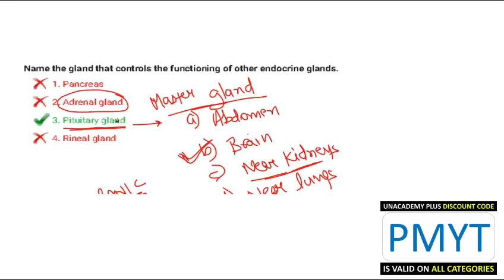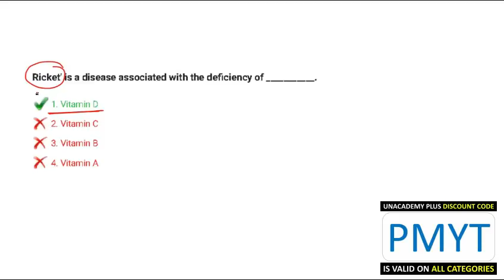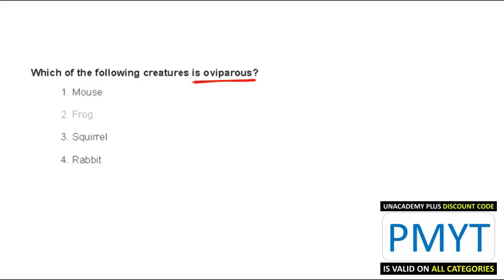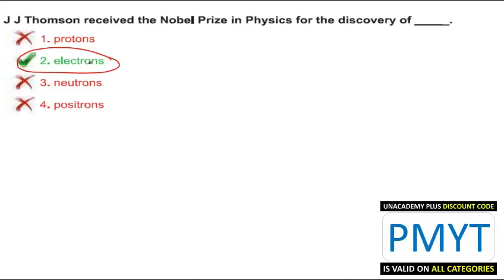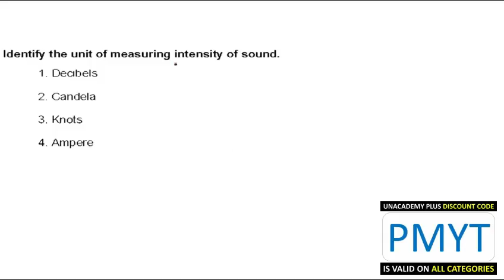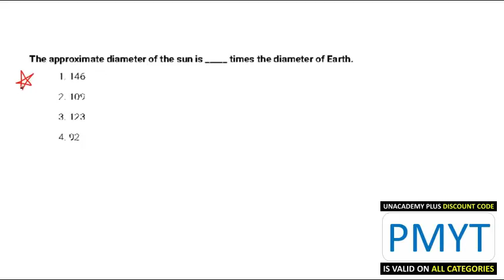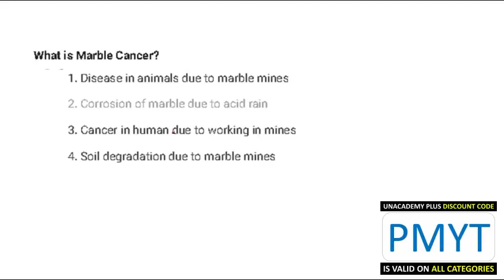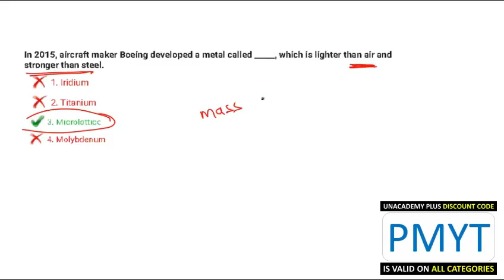TCS New Pattern GK MCQs for upcoming SSC CGL & SSC CHSL 2020-21 Exam